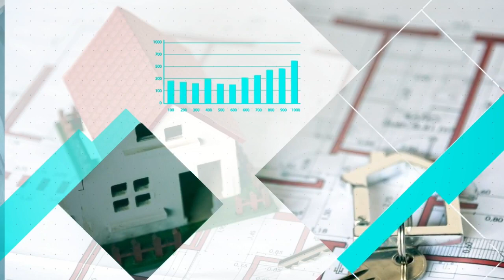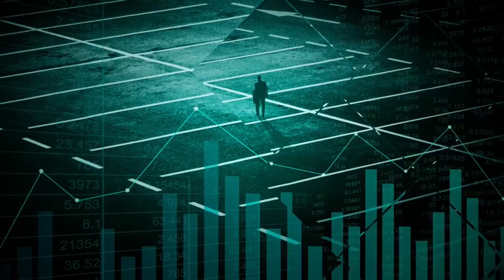IL RISPARMIO NELL'ERA DELL'INCERTEZZA (Giornata mondiale del risparmio) A ECONOMICAMENTE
L’attenzione alla cultura del risparmio che continua  con EconimicaMente  Ospite Giusy Biondelli  Educatore e Consulente Finanziario Certificato
Conduce Maurizio Poli
puntata TV andata in onda su WELL TV Channel Canale Sky 810 e streaming
Efpa Italia ANCP - Associazione Nazionale Consulenti Patrimoniali AIEF